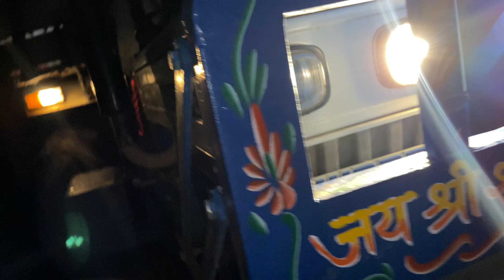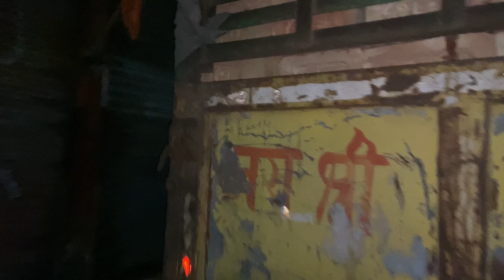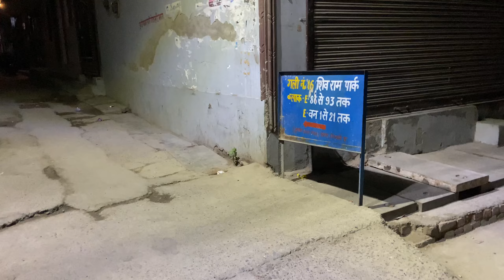नहीं होगा चैनल||monetisation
4 महीने में भी भट्ठा नहीं रुका||
भट्ठा-on 1 march 2024 end 1 June 2024
This bricks 🧱 in down my business
Ghata aa gaya kaam me to janiye.
Business bricks🧱in Delhi.
आपको काम करना है पैसा कमाना है तो देखिए।
भट्ठे का सही तरिका क्या है||right||क्या है चलाने का।।
ईंधन खर्च
लेबर खर्च
भट्ठे मालिक को कितने पैसे बचे।
भट्ठे की ईंटों🧱से कमाओ ढेर सारे पैसे।
||ईंटे🧱महँगी क्यों होंगी||
इस भट्ठे की ईंटे🧱नहीं मिलेंगी||
Delhi-NCR से बाहर की ईंटे🧱क्यों लेंगे हम लोग||
ये ईंटे🧱ही चाहिए आप ही बोलोगे||
सस्ती ईंटे🧱और बढ़िया ईंटे🧱🙏🚜🧱🚩
ईंट🧱रोड़ी, रेता, बदरपुर,मलबा, मिट्टी,सीमेंट इत्यादि के लिए कॉमेंट करें या बात करने के लिए इंस्टाग्राम Vickysinhmarbatta पर मसेज करें धन्यवाद॥
koyle se paki hui inte🧱ve tayile mithe pani ki pyor 100% quality K Saath Aapko provide Delhi me karai Jayegi.
Delhi ke liye inte🧱chahiye to comment karen🙏🚩
RK-1🧱Barand into🧱ka bhatta hai hamara.
जय श्री राम🙏🚜🧱🚩बोलिए।
Haryana se Delhi kaise jati hai inte🧱tractor🚜se
Haryana,Delhi me agar aapko into🧱ke sirf ret hi puchne hai to bhi aap puch sakte ho.
Thank you all bharat 🇮🇳 vasi🙏🚜🧱🚩